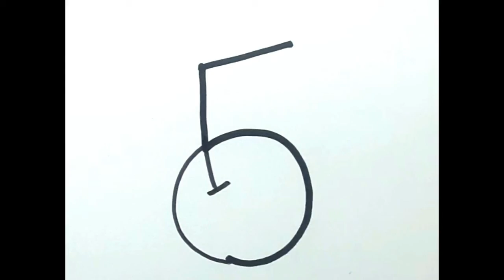How to draw CHERRY from Number- 5 I ৫ দিয়ে চেরি কি করে আঁকা যায়/ ५ अंक से चेरी कैसे बनाया जा सकता है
Hey I hope you all are doing well .In this drawing I show you How to draw CHERRY from Number- 5 - ৫ দিয়ে চেরি কি করে আঁকা যায় - ५ अंक से चेरी कैसे बनाया जा सकता है

I Used
1.Camlin Kokuyo Oil Pastel (50 Shades)
2. Camlin Color Pencils
3. Paper napkins for blending
4. STAEDTLER 8b pencil Or Sinple pencil
5. Use Art paper. That will be best
6. Masking tape
7. Black Marker Sketch pen